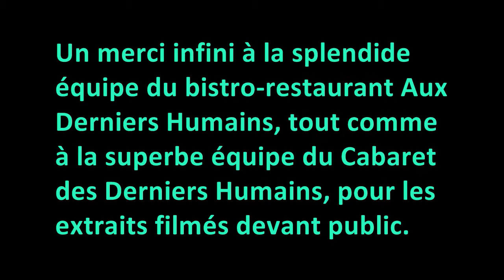l'Écrou rencontre - Virginie Beauregard D. (2010)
Succès souvenir! Tirée des dédales de l'Internet, cette vidéo de promotion est enfin disponible sur la chaîne Youtube officielle des Éditions de l'Écrou. Découvrez-y VIRGINIE BEAUREGARD D. en lectures et en entrevue, en 2010, quelques jours avant le lancement de son premier recueil LES HEURES SE TROMPENT DE BUT // Recueils disponibles au et chez tous les bons libraires.